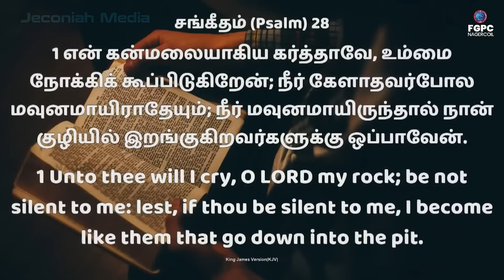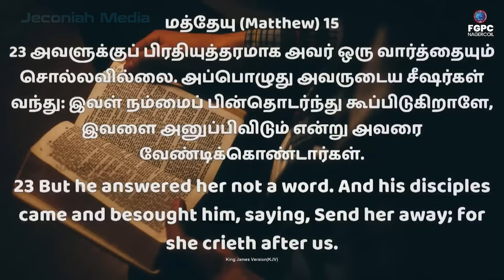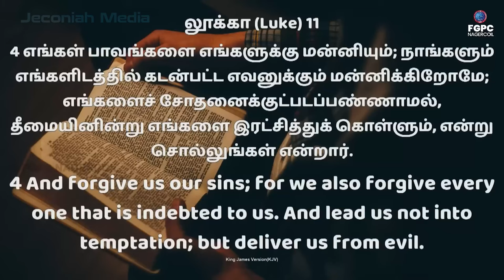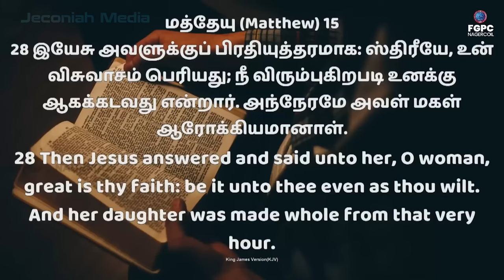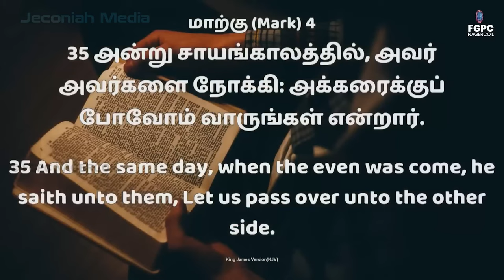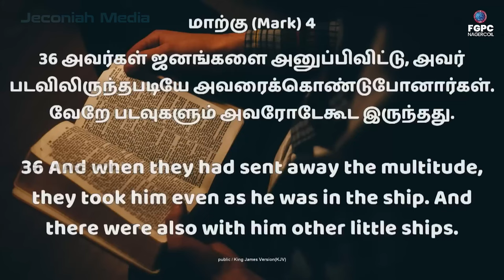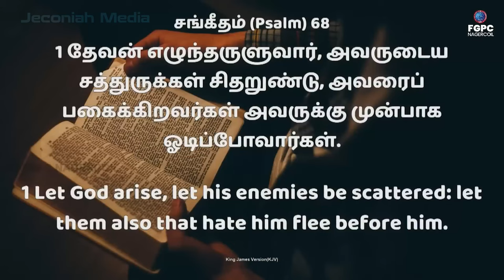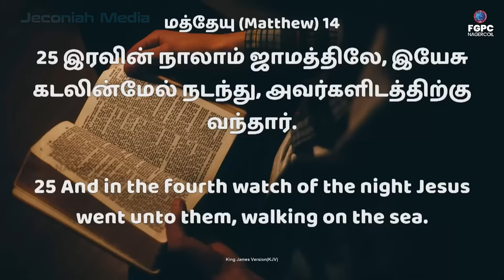ஆண்டவர் ஏன் அமைதியாய் இருக்கிறார்?